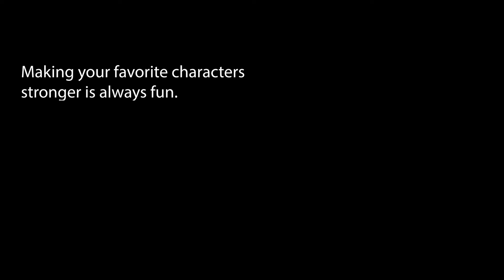Bennett is now C5.